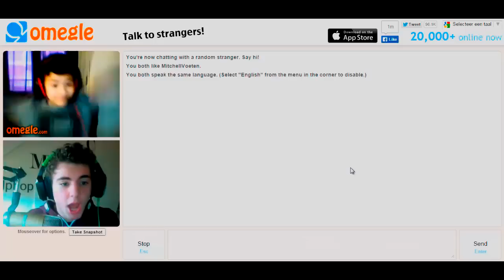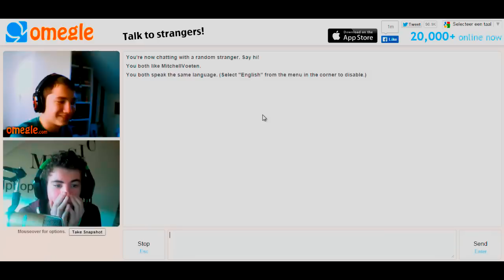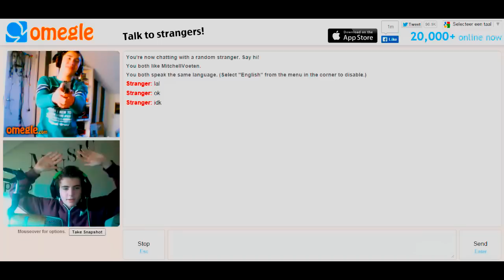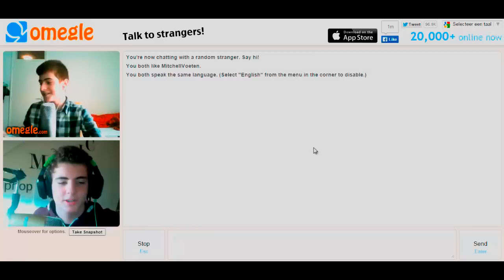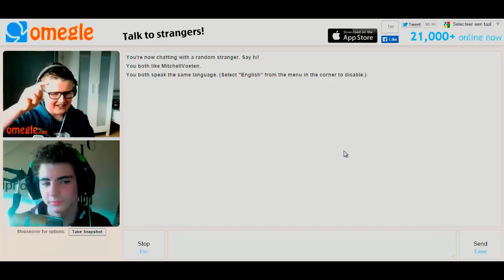OMEGLE MET KIJKERS #1 - MITCHELL TWERKT?!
Yo gasten van YouTube!
Ik ben Mitchell, met vandaag weer een nieuwe video.
En de groeten van Voeten.. Yooooo!